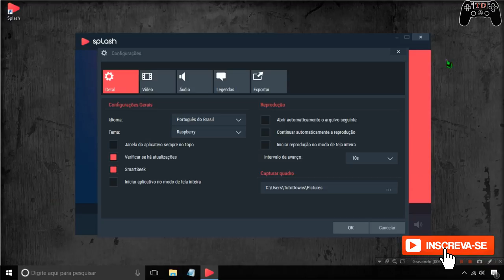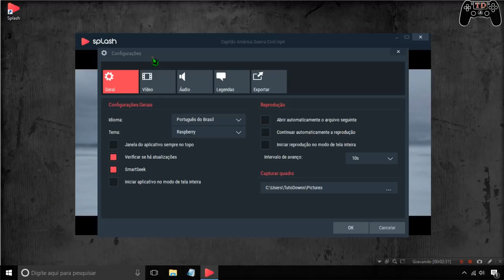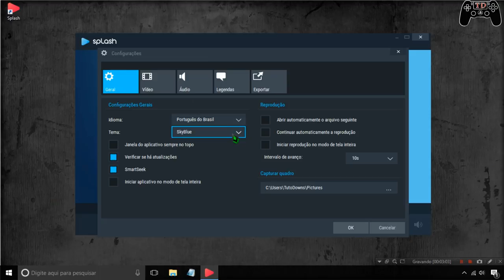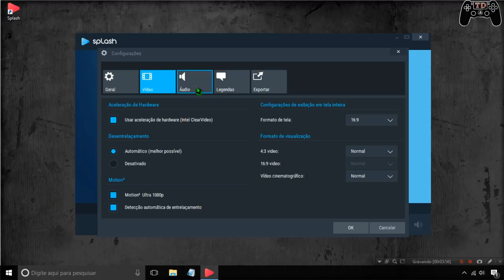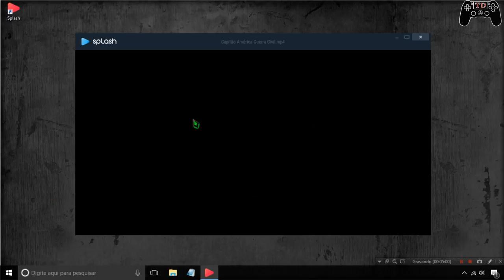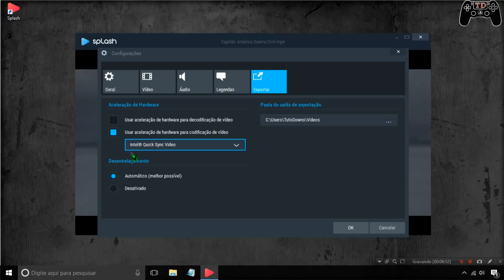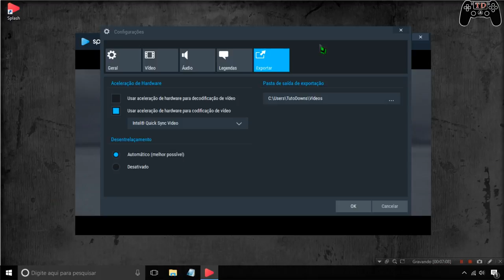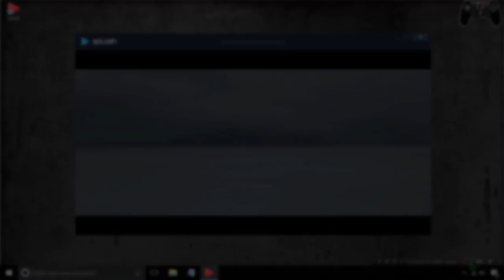Tutorial Splash - O melhor play de vídeo para Windows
🔵Como instalar games nos formatos ISZ,ISO,DMG, DAA,UIF,BIN,NRG...